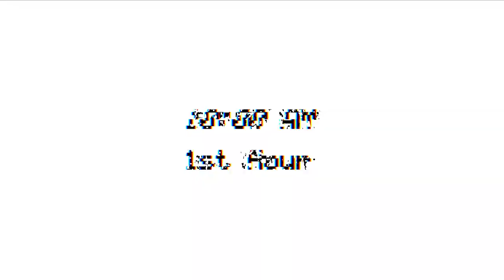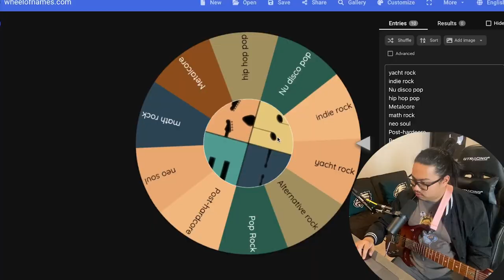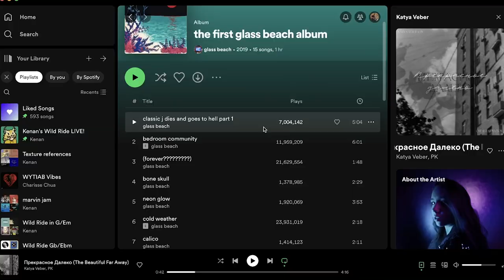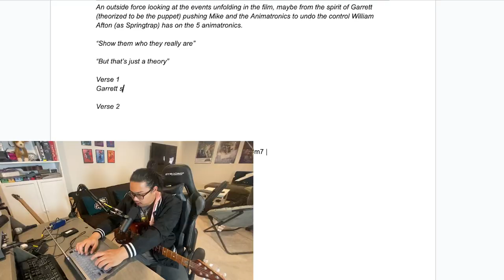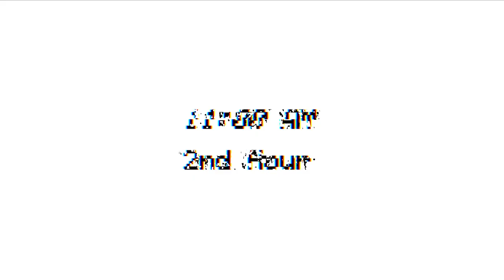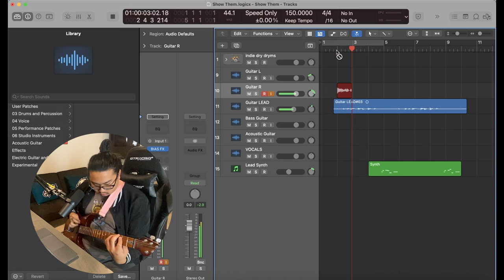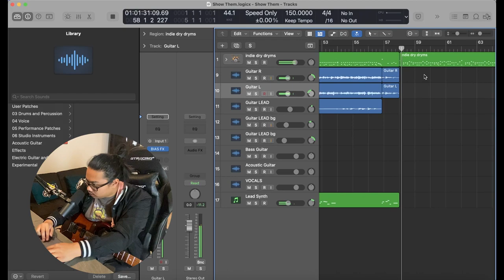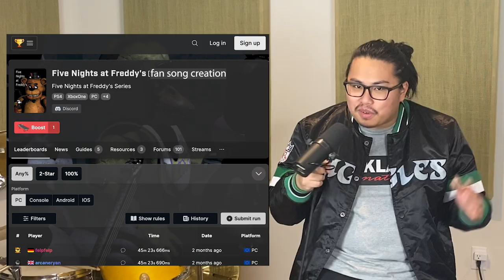Creating a FNAF Movie Song In Just 5 HOURS!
I just saw the Five Nights at Freddy's movie (FNAF movie) from Blumhouse, so I challenged myself to create a FNAF song based on the movie in only one day. I ended up doing it in 5 hours!

⏰ TIMESTAMPS
00:00 Intro
00:39 1st Hour (Songwriting)
05:27 2nd Hour
05:58 3rd Hour (Production)
07:05 4th Hour
07:52 5th Hour (Vocal Recording)
08:39 Music Video
12:43 Conclusion

🎵  ABOUT KSMH
Kenan Salazar Music House offers full-service music production and consultation services for artists and musicians, businesses, and content creators.

Creating high-quality content takes a lot of time and effort, so we’d really appreciate any amount you can donate! Your support could help us make more videos more consistently and help us invest in better equipment and software.